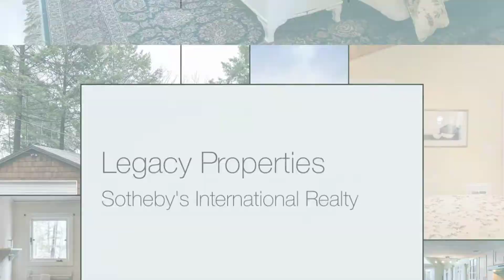Maine Real Estate - 181 Trickey Pond Road, Naples, Maine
Year-round home on desirable Trickey Pond features 3 bedrooms, 2 full baths, updated kitchen, living room with wood burning fireplace, family room with wood stove, master suite with private bath, large deck with expansive water views, screened porch, 100’ of owned waterfront, a sandy beach entry & a new dock. The home was updated in 2010 and comes mostly furnished so you can move right in to enjoy the lake & the loons!